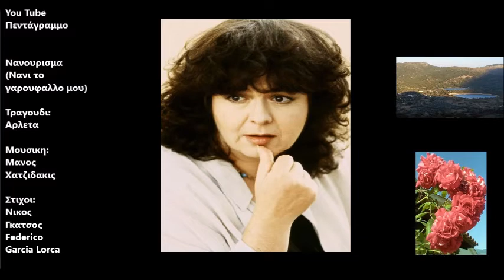Νανουρισμα (Νανι το γαρουφαλο μου)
Δισκος: Αρλετα 2
Ετος: 1965
Νάνι το παιδί μου νάνι που δεν ήθελε νερό,
τ’ άλογό μας το μεγάλο. Αχ καρδούλα μου ποιος ξέρει
τι να λέει το ποταμάκι στο λιβάδι το χλωρό.

Νάνι, το νερό το μαύρο μες στα πράσινα χορτάρια
που ψιλό τραγούδι πιάνει. Νάνι την τριανταφυλλιά μου
που τη γης δάκρυο ποτίζει, τ’ άλογό μας το καλό.

Έχει πόδια λαβωμένα, τραχηλιά κρουσταλλιασμένη,
έχει ένα ασημένιο λάζο καρφωμένο μες στα μάτια.
Μόνο μια φορά σαν είδε τ’ αντρειωμένα τα βουνά
εχλιμίντρισε κι εχάθη στα νερά τα σκοτεινά.

Αχ πού πήγες άλογό μου που δεν ήθελες να πιεις,
αχ μαράζι μες στο χιόνι. Νάνι το γαρούφαλό μου

Μην έρχεσαι μη μπαίνεις, το παρεθύρι κλείστο
με φυλλωσιές ονείρου, μ’ όνειρα φυλλωσιάς.
Κοιμάται το παιδάκι μου, σωπαίνει το μωρό μου.

άλογο της χαραυγής.